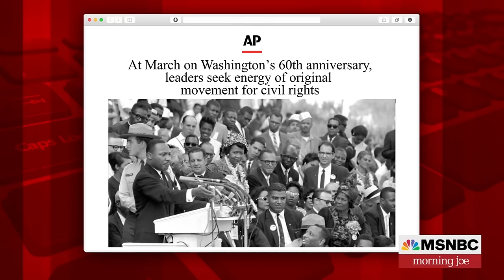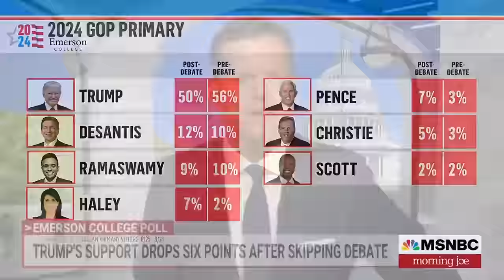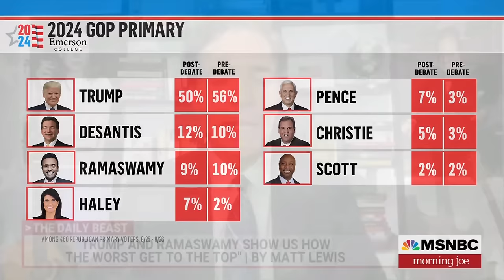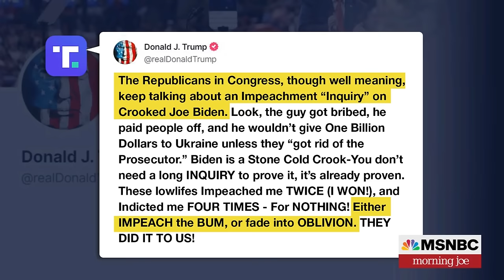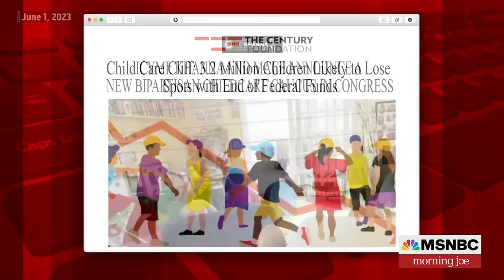Watch Morning Joe Highlights: Aug. 28 | MSNBC